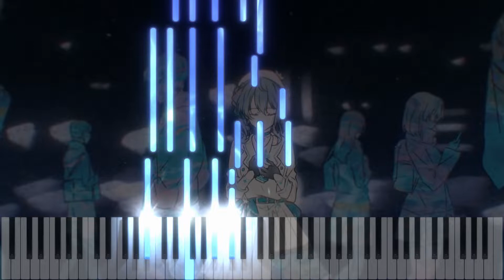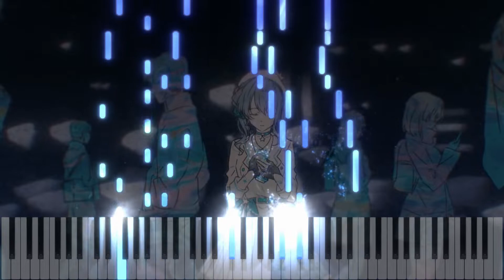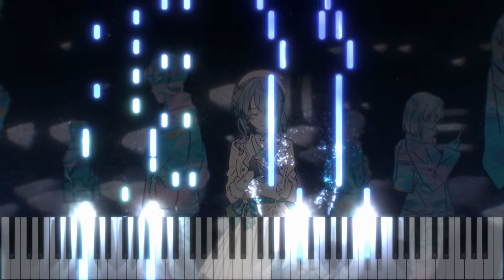【Piano】 Hoshimachi Suisei - Ghost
Ah, finally. Semester finally finished and I get to put most of my time working on this. I dropped this a few times and started finishing off other projects just to escape from it. But that '22/03' date kept reminding me that this is something I've started and had to keep it up.

It's Suisei's birthday after all, and I've done this once already. I wouldn't mind doing it again. The one who actually pushed me to my limits and kept making covers. = v=